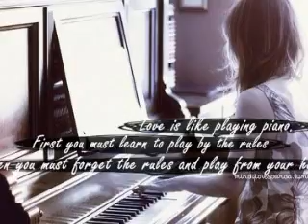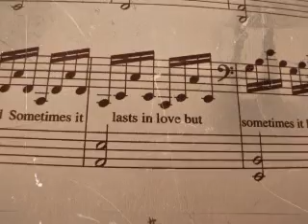Someone like you - Arlene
Christmas CD ''Arlene & Goran'' 2011
produced by Goran Griff